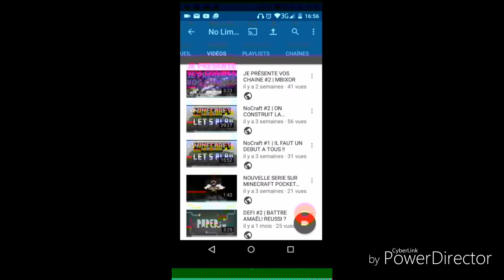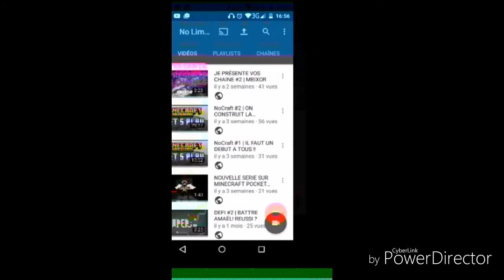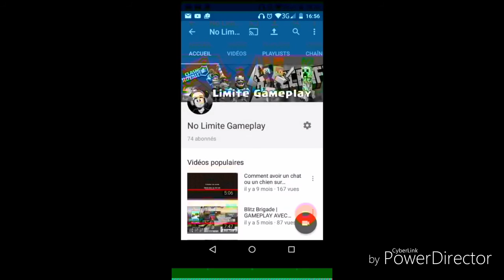JE RECRUTE POUR LA TEAM NO LIMITE [FR/HD]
Pour participée au recrutement piur rentrée dans ma team
-ecrit si oui ou non sa t'interesse
-ta chaine youtube
Et bon courage !